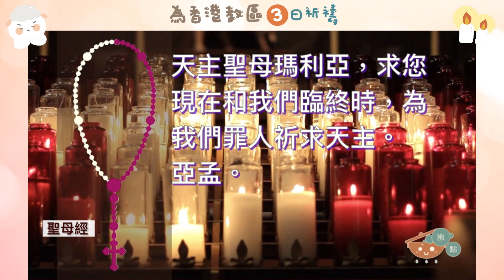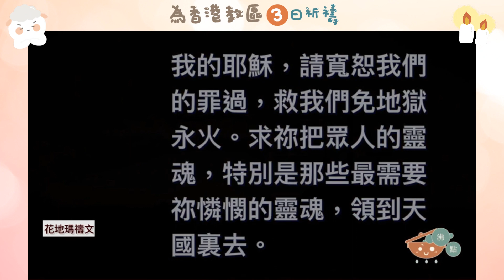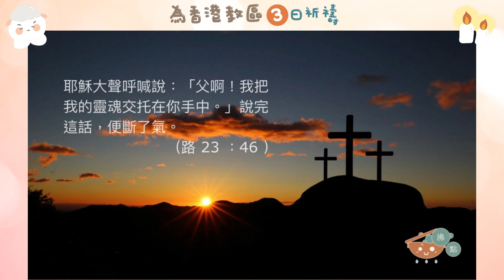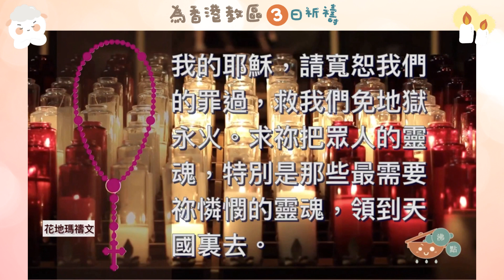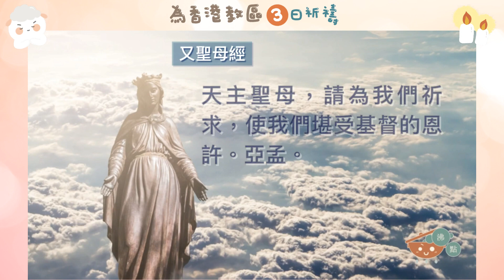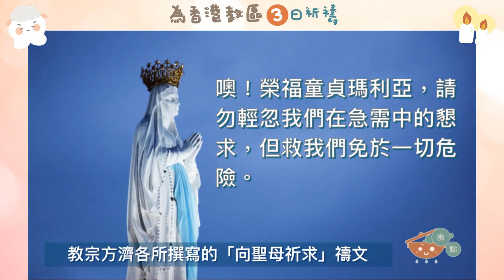玫瑰經：痛苦五端（03/12/2021）為香港教區3日祈禱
📿 為候任主教周守仁神父、為教區承先啟後、繼續履行福傳使命！